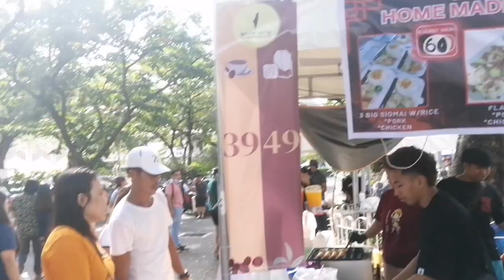PASYALAN NAMAN NATIN ANG BACLARAN CHURCH